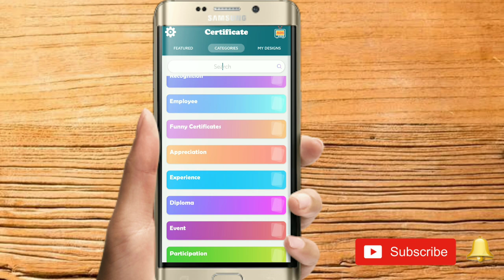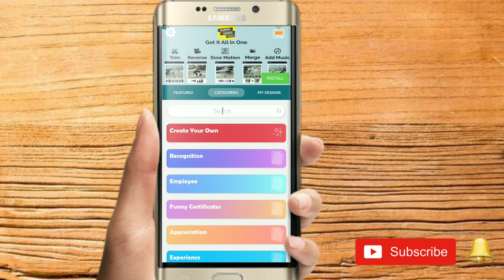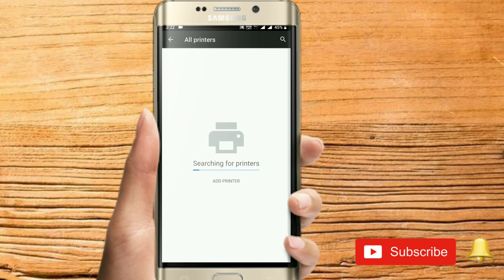How To Create Certificate In Your Mobile And Print It | Malayalam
In this video i will be telling how to create certificate in your mobile using certificate app. If you want you can print this certificate also.

my gadgets